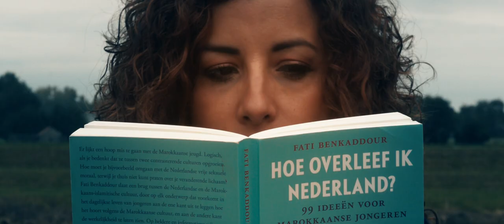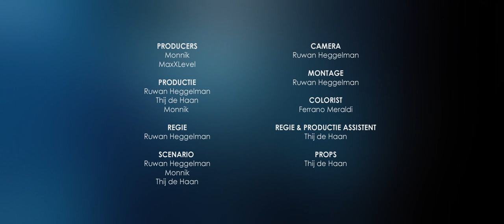Monnik - Hoe Zou Het Zijn (feat. Maxxlevel)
Cast:
Monnik
Davy Eduard King
Isorella van de Water
Fred Vloo
Joep Drewes
Cees van Weerd
Myra Steens
Huynh Ngọc Minh
Fati Benkaddour
Viggo Hendriks
Noor Lassing
Femke van Rijn
Hindrik van den Berg
Myra Steens
Thij de Haan
Peter Blankenstein
Eve de hond

Producenten:
Monnik & MaxxLevel

Productie:
Ruwan Heggelman
Thij de Haan
Fabio Lemoine

Regie:
Ruwan Heggelman

Scenario:
Ruwan Heggelman
Fabio Lemoine
Thij de Haan

Productie en Regie Assistent:
Thij de Haan

Director of Photography / Camera:
Ruwan Heggelman

Props:
Thij de Haan
Ruwan Heggelman

Editor:
Ruwan Heggelman

Colorist:
Ferrano Meraldi

Met dank aan:
Fred Vloo
De Lieve Vrouw
Rene Slotboom
Ruben Hoogeveen
Reda van der Putten
Henny Ott
Robin Joshua

-- Used footage --

-- Font --